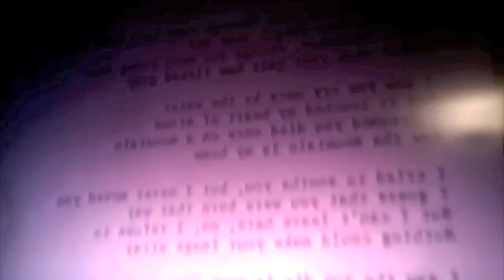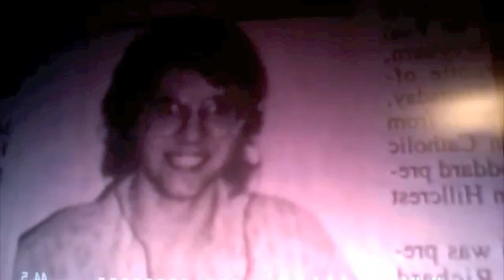Uh oh.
subtle cruelty at a young age.